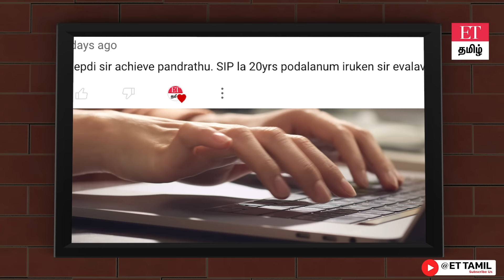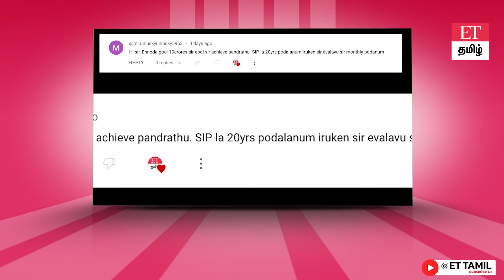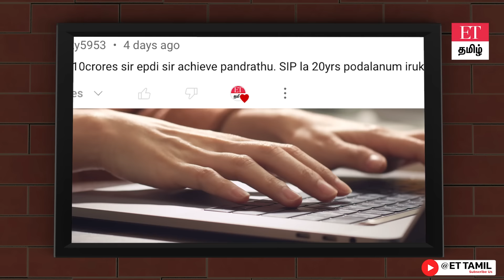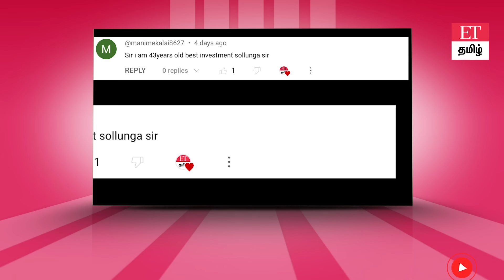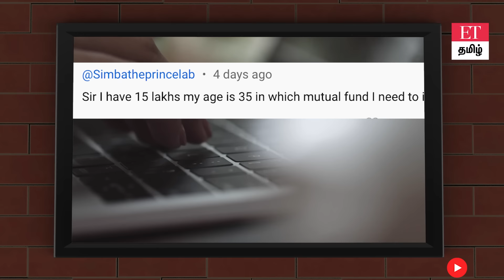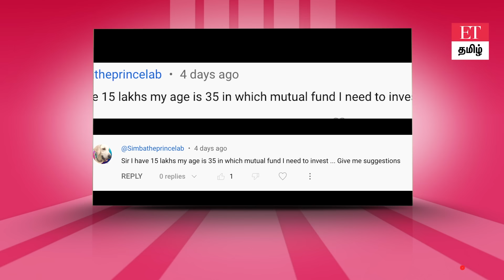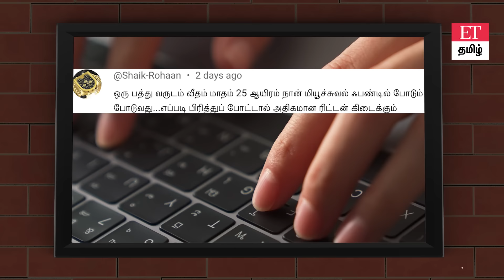SIP யில் ₹1,16,000...240 மாதம்..10 கோடி Returns...Stepup SIPல இவ்ளோ லாபம் கிடைக்குமா ?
நன்றி